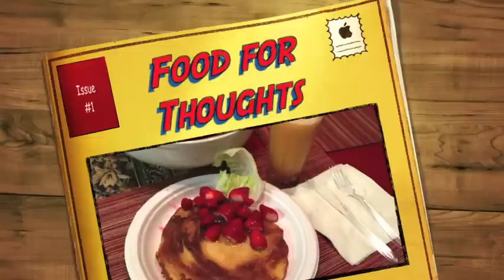Food for Thoughts